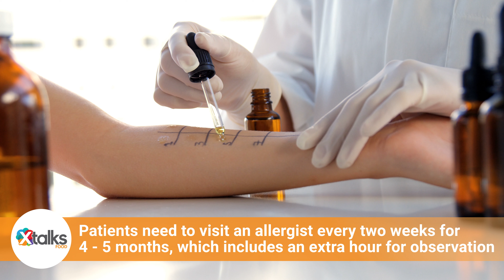Nestlé to Sell Palforzia Peanut Allergy Treatment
Food giant Nestlé put its Palforzia peanut allergy treatment up for sale only two years after acquiring the company that developed it for $2.6 billion. The move comes after slower than expected adoption by patients and healthcare professionals.

Register for our free featured webinar - Healthy Aging and Well-Being with Mediterranean Fruit and Vegetable Extracts — Part 2:

Listen live and interact with featured speakers on our upcoming Food Industry webinars